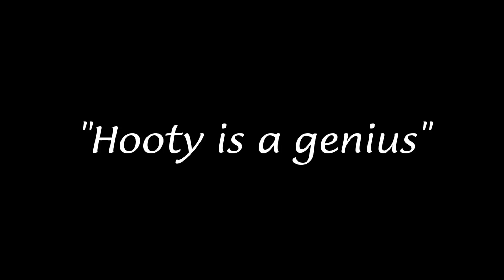It's A Hard Knockin' On Hooty's Life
This is just another filler episode, right?

The Owl House